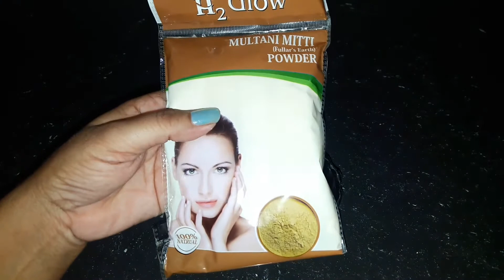सुबह मिट्टी में ये चीजें मिलाकर चेहरा साफ़ करलो इतना Glowing टाइट होगा pink Glow और झाइयां दूर होंगी